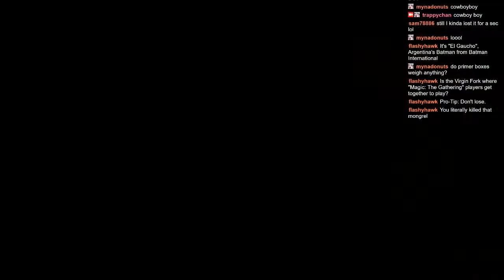[Ep 49] trappy-chan plays Fallout: New Vegas!